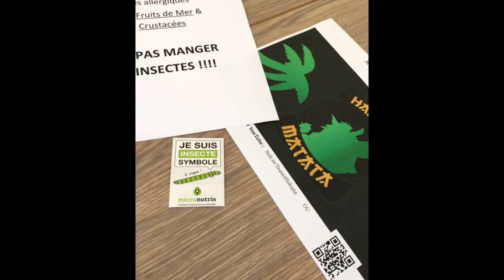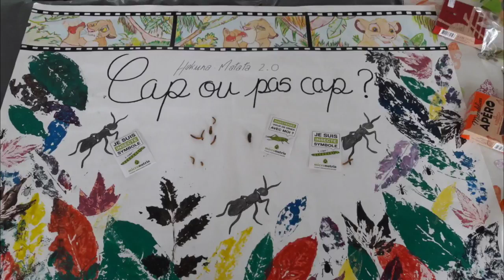Hakuna Matata video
Cette émission spéciale concernant le projet Hakuna-Matata  des 1ères ES/L du lycée Thibaut de Champagne a été produite par la Web Radio.
Émission enregistrée dans les conditions du direct avec public.

Redacteur : Lucas Marche, Emmie Taboulet, Lucie Ohrand, Berfin Ohran
Présentatrice : Lucie Ohrand
Chroniqueuses - Emmie Taboulet & Berfin Ohran
Reportage et montage photos / vidéos  - Thomas Hevin
Mixage Sonore - Adel Arab
Graphisme - Thomas Jodelais & Hevin
Encadrement - M Dublanc & Adourian